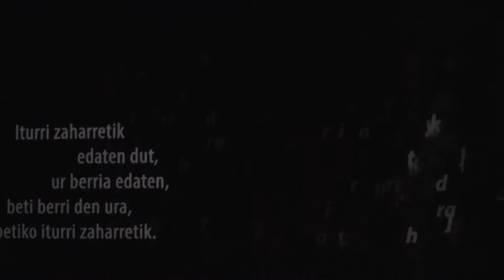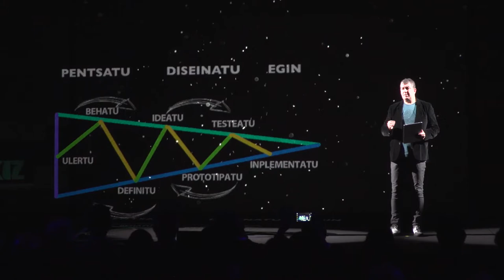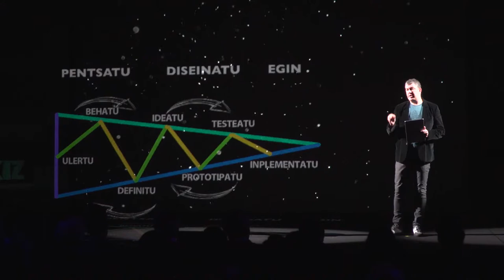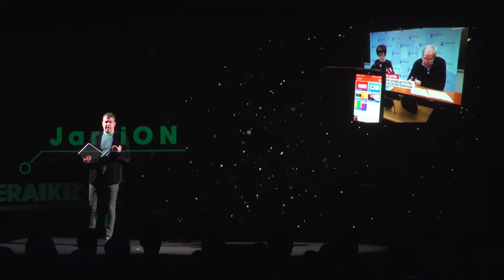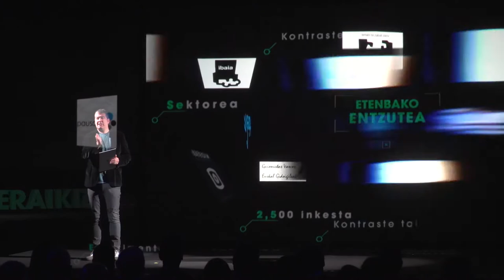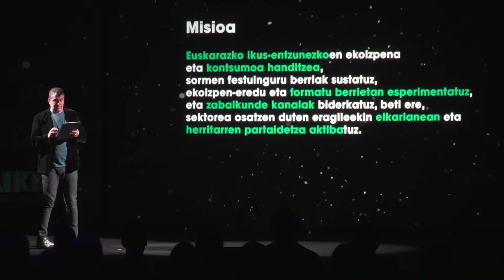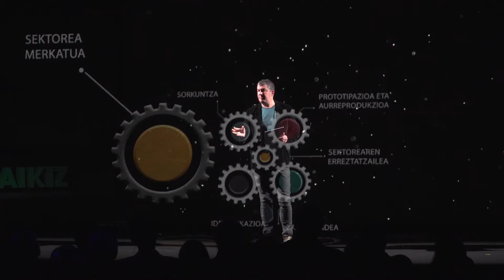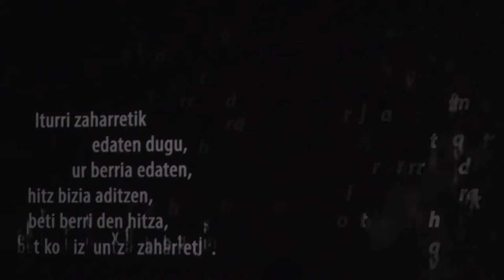Euskarazko Ikus entzunezkoen sormen laborategia | Aurkezpen ekitaldi osoa.